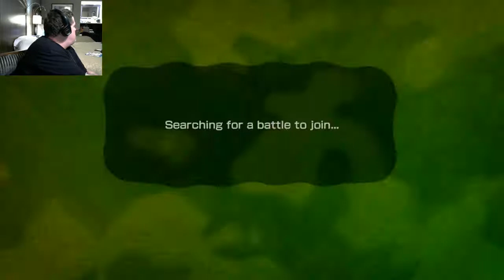Wii U Splatoon Gameplay